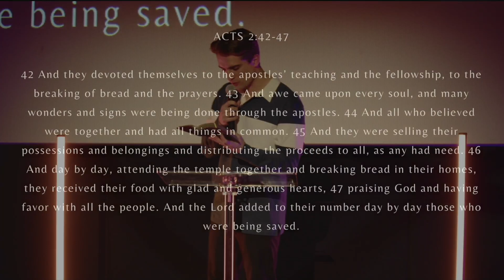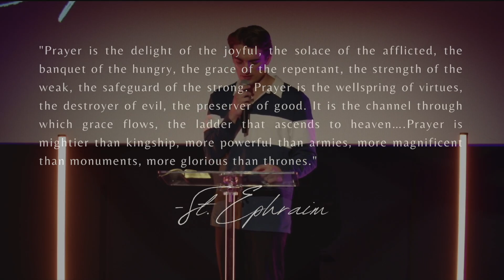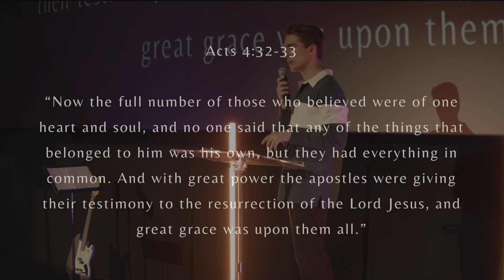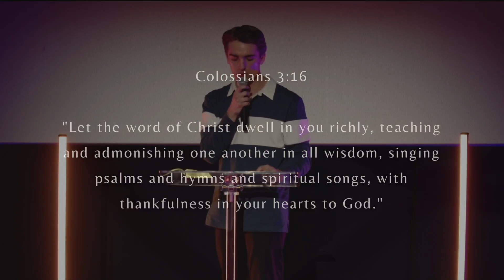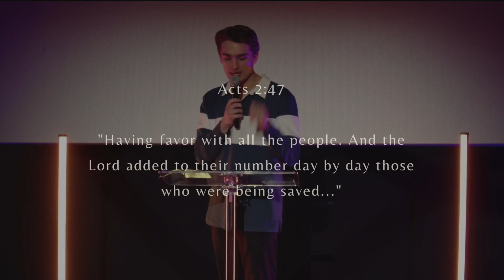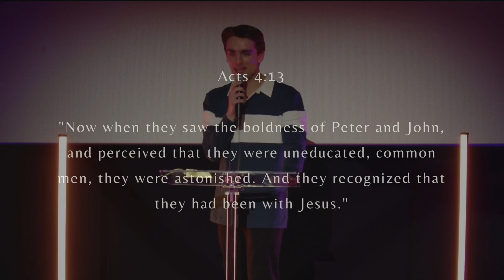The D.N.A of Devotion | Griffin Smith | Acts 2:42-47